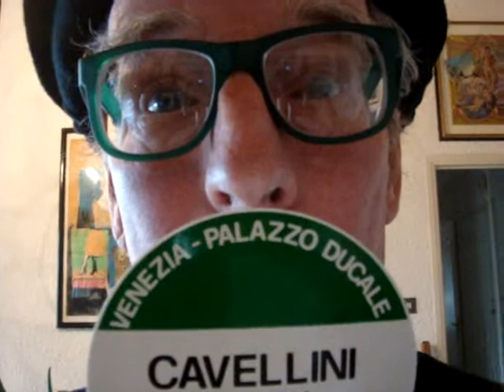mouth modem mouth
SOUND OF FRANCE